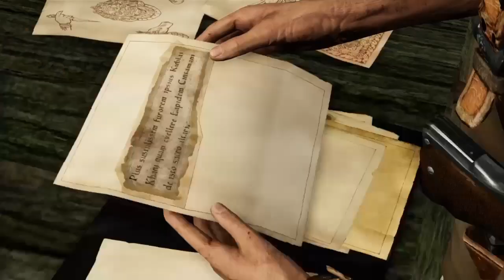Uncharted 2 Ch. 3 Crushing